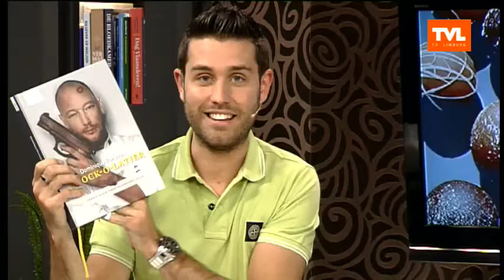Shock-o-latier Dominique Persoone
Originele receptjes met chocolade! Een aanrader!